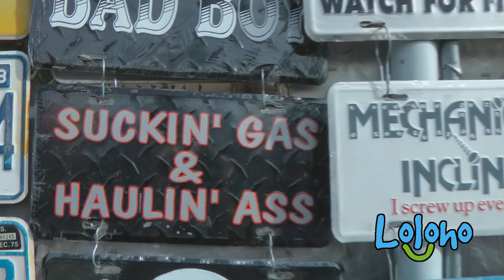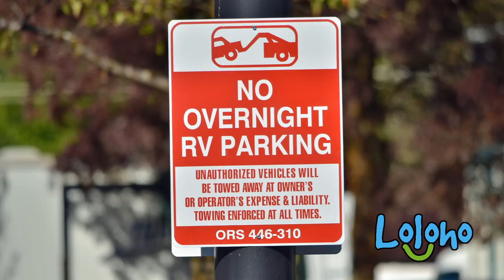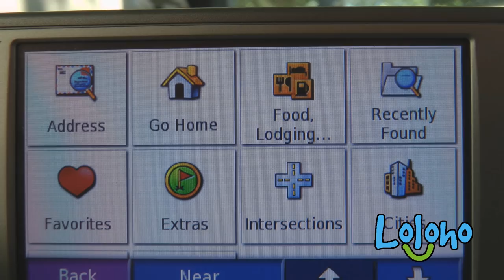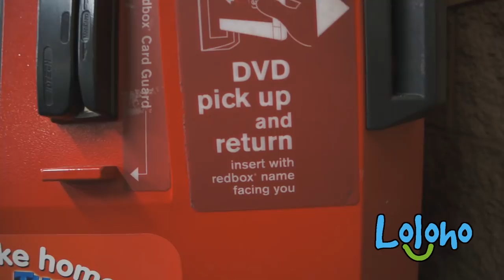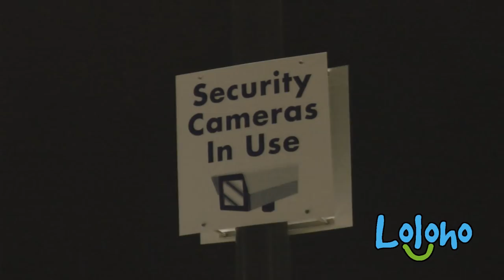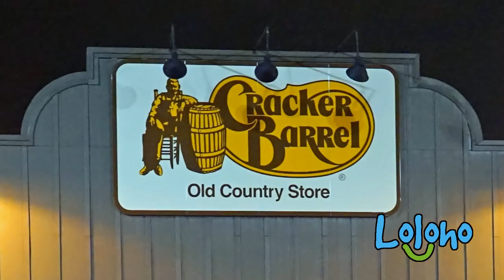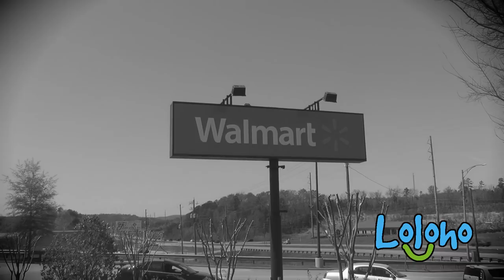👍"Top 13" Tips for FREE Overnight RV Parking at WALMART